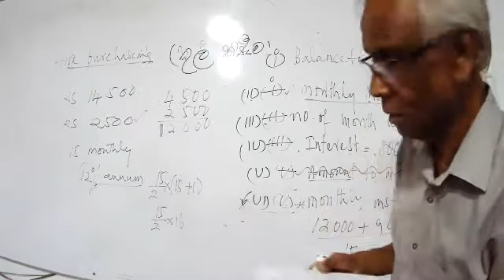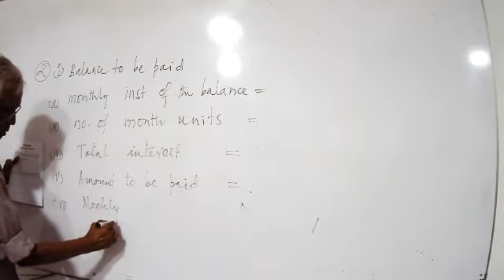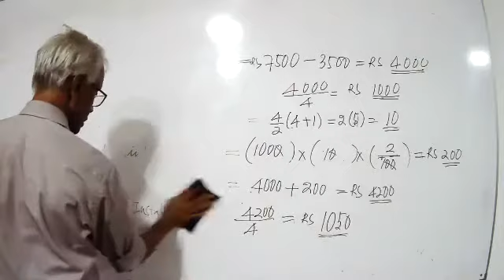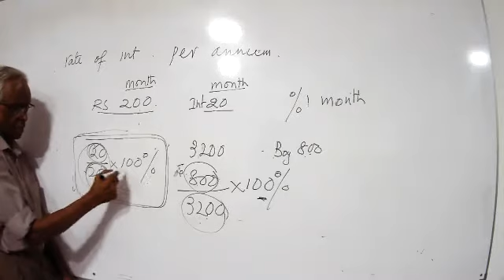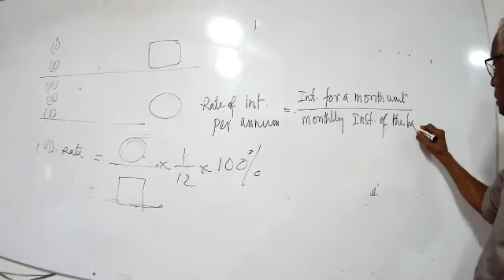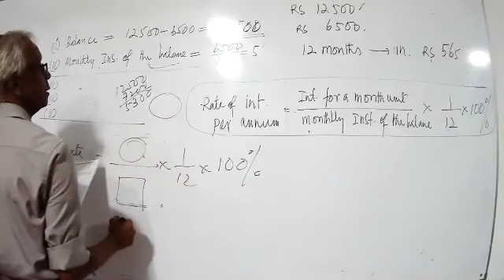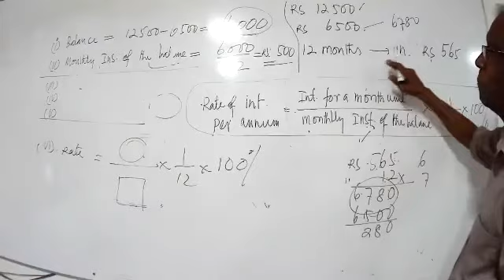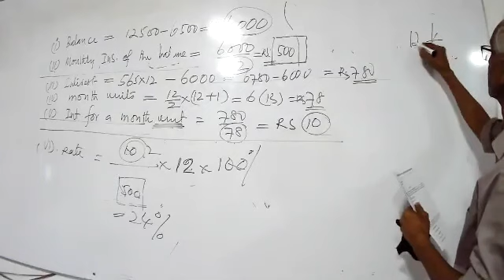Grade 11 em 2021 5 9 part ii